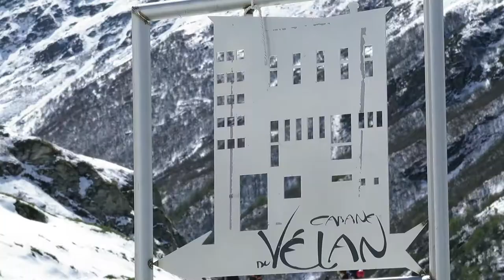Mont VELAN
gita sociale GAM Milano di sci alpinismo 2015 al Mont Velan dalla Capanna Velan.